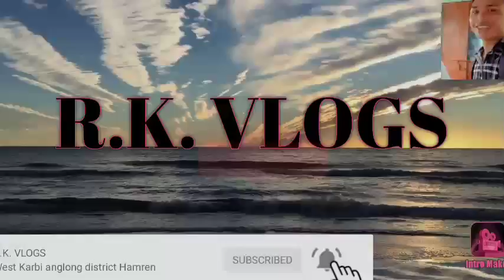KOMATSI KEHAI PO NON MAC || RAT KOMATSI KE-ONG || R.K. VLOG'S HAMREN || 05/23/2022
komatsi kehai po non ephong election MAC kepathu ke , komatsi arat ke-onglo tangte nangli tum kelang pen comment Nang pidun iktha donmarli.